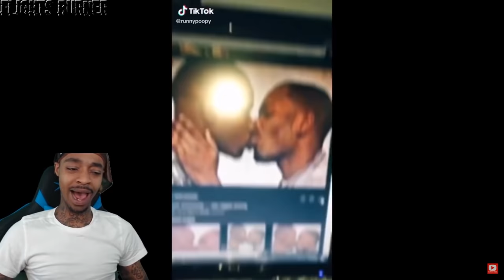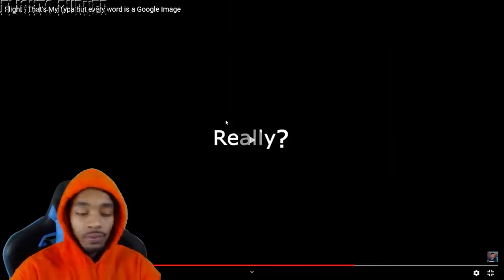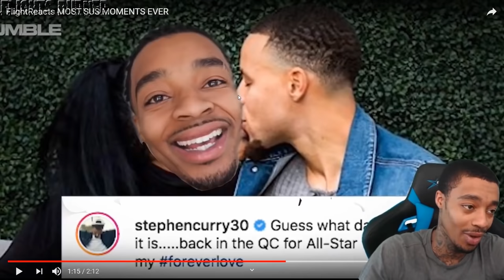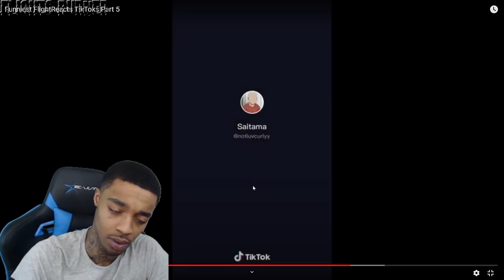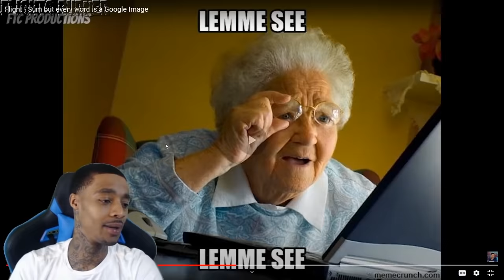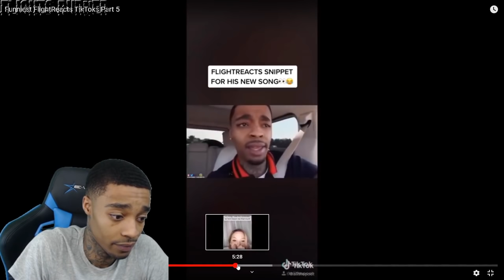FlightReacts Reacting to SUS MOMENTS Compilation (Funniest Reactions Ever)